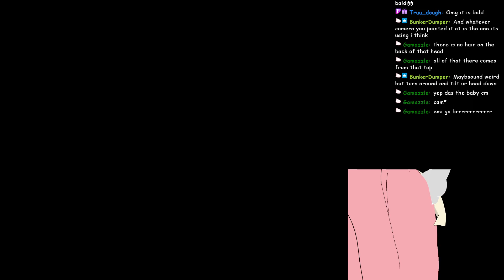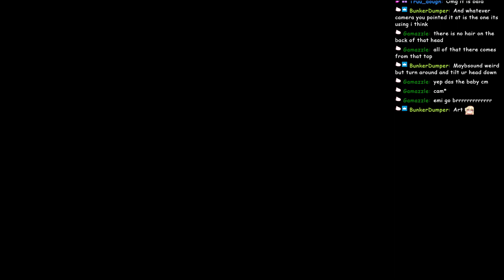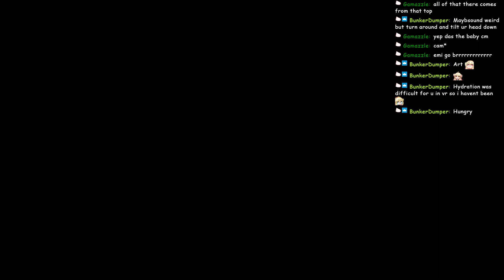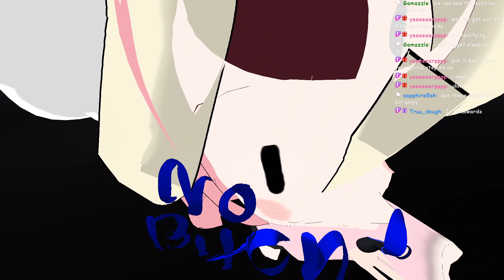emi gets a job